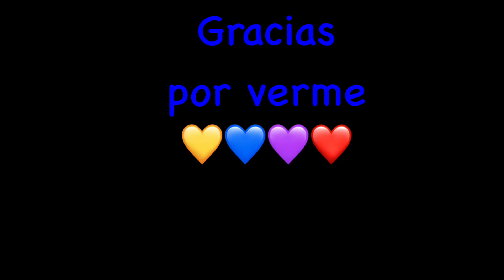Chocolate Bon Bons, maquillaje del diario 4/Adriana De La Torre makeup y algo más...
Bon Bons Palette, too faced

Hola chicas, hoy les presento una reseña del clon de la paleta Bon Bons de Too Faced, viendo màs o menos como sale de calidad y de pigmentaciòn, lo q les puedo de cir es q no me ha causado ninguna reacciòn alergica ni nada, tengan por seguro q lo hare si asi sucede. espero  q les guste y sobre todo q les sirva.

Les dejo el link de la persona q me vende estas paletas y le pueden hacer pedido a cualquier estado de la republica.

-Chica que vende las marcas clones, se llama Zhayra y este es su perfil de facebook por si quieren contactarla.

Mis videos

Video realizado con Ipad mini 2
Editado con Cut cute Pro

Adriana de la Torre C